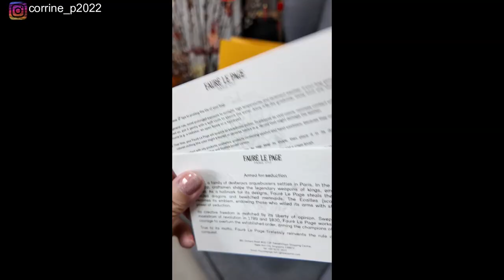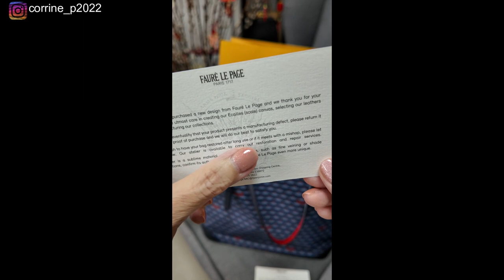Shopping Vlog & Unboxing FAURE LE PAGE Daily Battle 35 Tote Bag 2024 DRAGON EDITION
💗Welcome to my happy space where I share my joyful post-retirement journey into the stuff I love (especially handbags), shopping and reviewing, and you’re all invited to walk with me! It costs you absolutely nothing but would be so helpful for me, so thank you so very much! 🧡

🎁Details on How to Enter my Upcoming 500-Subscribers Giveaway will be Revealed in a few days. Meantime, here's a peek into what the Winner will be Receiving:

📹 Filmed using DJI Osmo Pocket 3